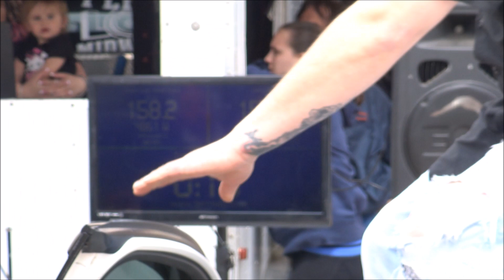dbTV: 2 DC Neo 15"s on a DC5k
dbTV is a segment of GPcarAudio.com dedicated to competitors.
Tune in to see a lot of coverage at attended events.
We have several hours of lane coverage and will be uploading them over the next couple days.